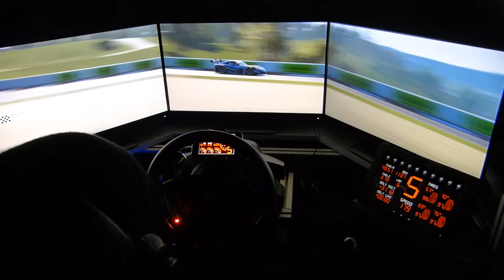Project Cars - Bathurst - Ginetta GT3 - My first Onlinerace in pCars in one Word - Autoscooter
FunRace :D
Online- and Smartphonetest

Intel Xeon E3-1231v3 (Alpenföhn Brocken ECO)
Asrock H97 Pro4
16192MB DDR3-1600 Crucial
GigaByte GTX970 G1 Gaming
Triplescreen Dell 24" U2414H
SSD Samsung 840 128GB / SSD M4 256GB / HDD WD1TB / HDD WD2TB
Cooler Master 500W SM500
Windows7 Prof. x64
HTC One - Sony Xperia Tablet Z with DashMeterPro
T500RS
Fanatec Clubsport Pedals V2
Fanatec Clubsport Shifter SQ 1.5